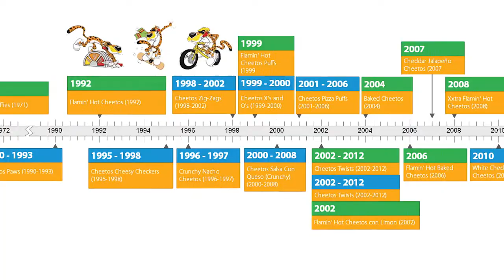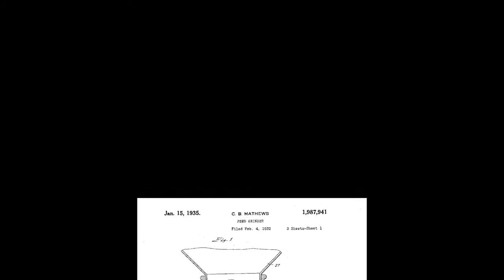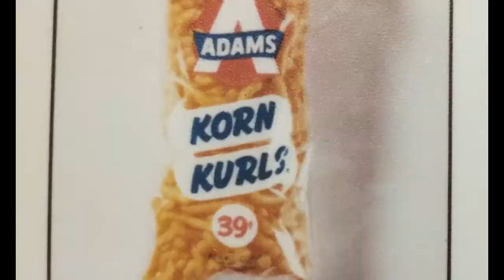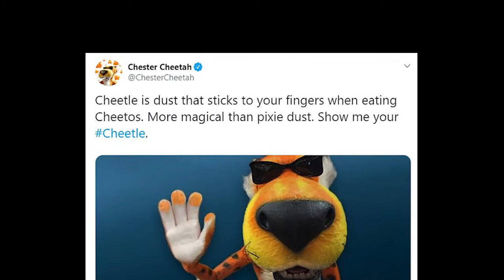Cheetos Cheese Puffs: A Short History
A short documentary film on the history of Cheetos Cheese Puffs by Arica Johnson for Professor Steve Middleton's, Instructor of Mass Communication at Morehead State University, Feature and Documentary Writing class.